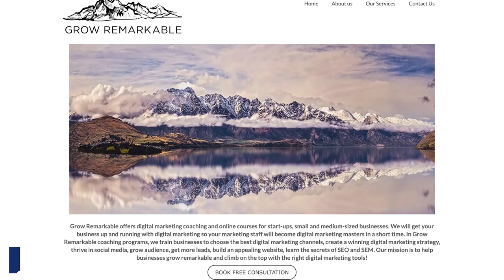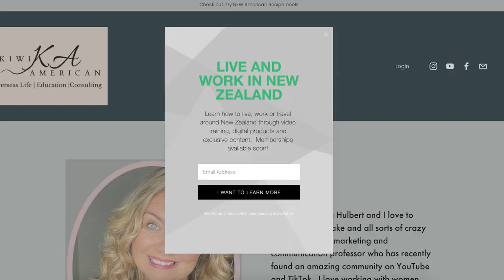New Zealand Vs USA Easter traditions🐣. Americans in New Zealand!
- What are the major differences between New Zealand vs the USA when it comes to Easter?

In my years of living in New Zealand, there's a lot of good similarities to report, but with that said there's definitely some things NZ misses out on when it comes to the Easter holiday... 🤔  (more selection to name one).

So in this video, join me as I break down the differences between NZ and America. Happy Easter! 🧆

Tax Help!  and mention "kiwiamericans."